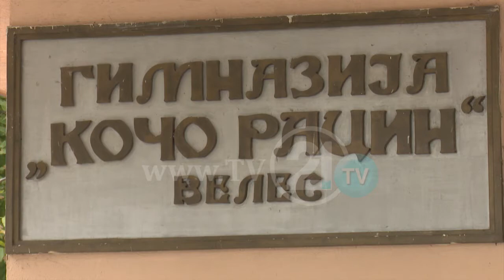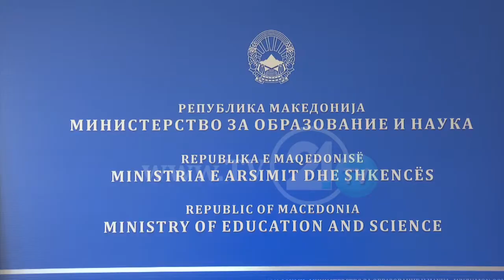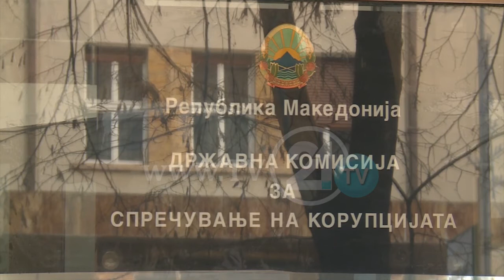Недостиг на албански наставен кадар во средните училишта во Велес